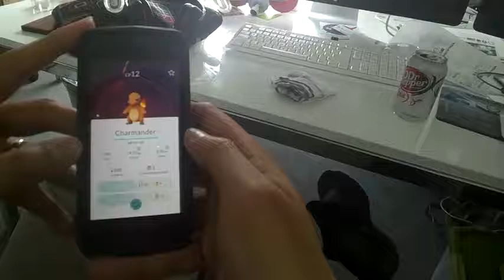Pokemon Go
[EDIT: To clarify, there is no Pokemon Go app for Google Glass; this is merely me using my Google Glass to briefly record video of the app running on my phone.]

Recording capture of my first Pokemon with Google Glass. Not very good at throwing pokeballs yet.